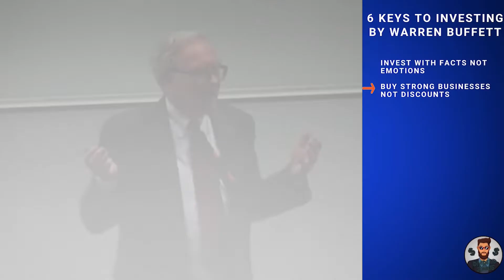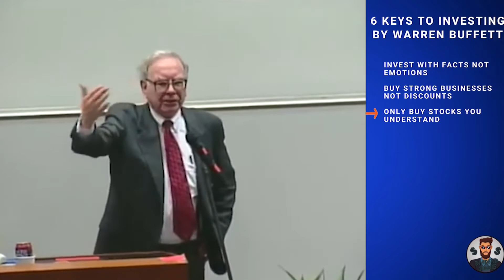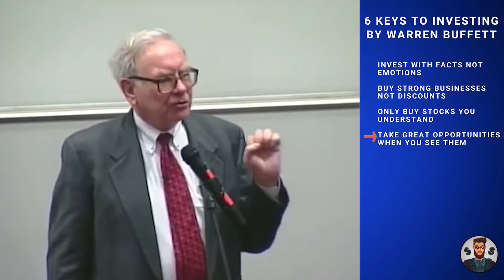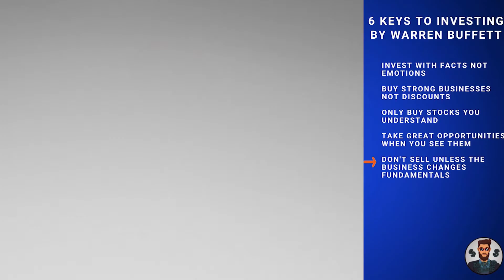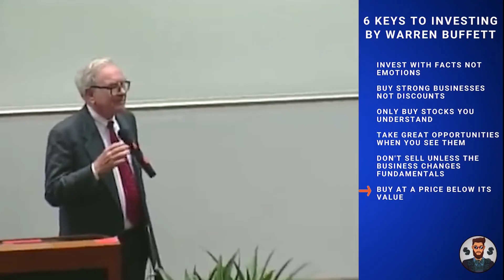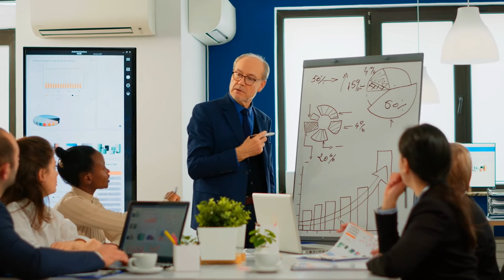BILLIONAIRE Investing Advice From Warren Buffett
If you are a long term investor, then you definitely want to focus and soak up this financial education from Warren Buffett. The billionaire founder of Berkshire Hathaway gives us some key insight into value investing and really helps to increase our financial literacy by providing sound advice that can help us live off of dividends in the future.

Dividend Stocks are a great way to increase your passive income in 2021 and beyond. You build your stock portfolio through sound decisions, allowing the power of compounding interest to take over in the long run. This is a key element of the FIRE movement (Financial Independence Retire Early) that really explodes your earnings over time.

Today, we will see Warren Buffett talk about when to buy stocks, when to sell stocks, and what he looks for in a company that he might invest in among many other topics. These are key items to know when looking to purchase the best dividend stocks to build your dividend portfolio.

0:00 Introduction
0:56 Investing with Facts
2:06 What Types of Businesses to Invest In
3:24 What Stocks to Buy
4:39 Taking Advantage of Opportunities
6:17 When to Sell Stocks
7:47 When to Buy Stocks
8:52 Conclusion